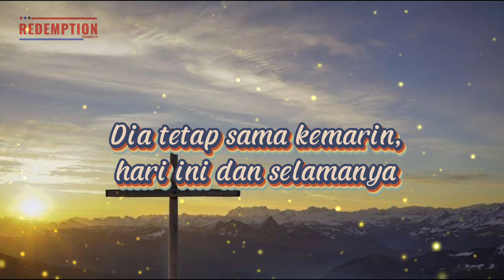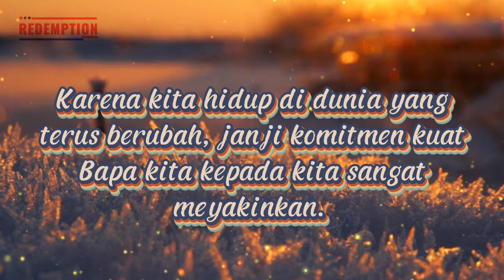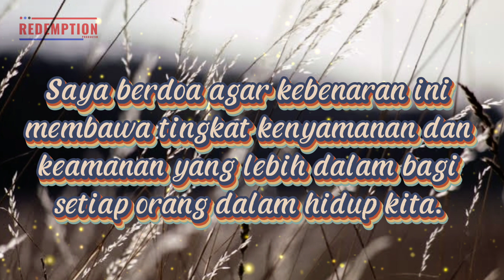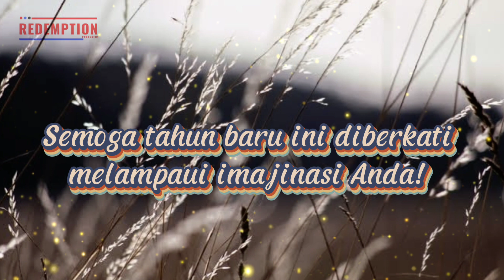Akulah Tuhan.Tuhanmu dan Aku tidak pernah berubah | Janji Tuhan #1 - Renungan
Maleakhi 3:6 ; Bahwasanya Aku. TUHAN. tidak berubah. dan kamu. bani Yakub, tidak akan lenyap.

Saat kita memulai tahun baru, tahun 2023, penting bagi kita untuk diingatkan tentang kebenaran sederhana ini ... Tuhan. Allah kita tidak berubah. Dia tetap sama kemarin, hari ini dan selamanya. Setiap janji yang Dia buat pasti aman dan akan bertahan selamanya. Karena kita hidup di dunia yang terus berubah, janji komitmen kuat Bapa kita kepada kita sangat meyakinkan.
Hari ini adalah hari baru dan menandai awal tahun baru bagi kita untuk dapat mengalami kesetiaan Tuhan yang berkelanjutan dalam hidup kita. Dia tidak akan pernah meninggalkan atau mengecewakan kita. Dia mengasihi kita dengan segenap hati-Nya dan setiap janji-Nya yang benar hari ini akan menjadi kenyataan dalam jutaan tahun dari sekarang.
Saya berdoa agar kebenaran ini membawa tingkat kenyamanan dan keamanan yang lebih dalam bagi setiap orang dalam hidup kita. Semoga kita menantikan semua cara Bapa kita menunjukkan kesetiaan-Nya kepada kita di Tahun Baru ini. Semoga tahun baru ini diberkati melampaui imajinasi Anda!